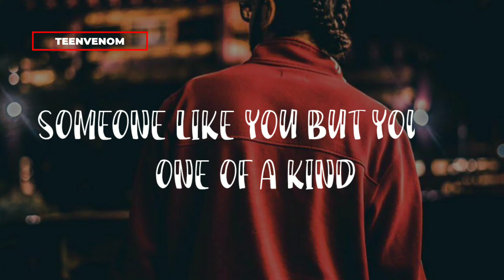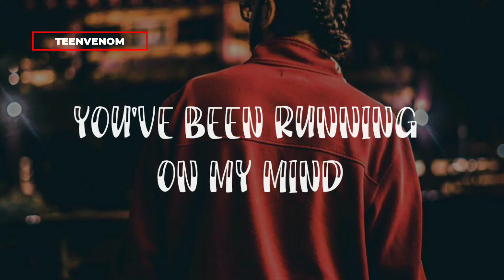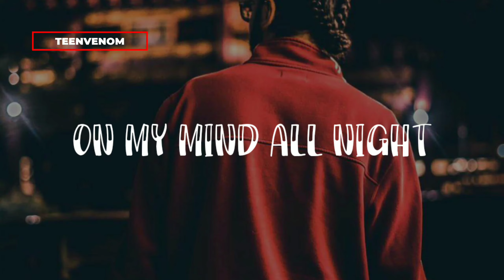Ali Gatie - Running on my mind ( Lyrics )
Ali Gatie
Ali Gatie - Running on my mind ( Lyric By Teen venom)
🎧Song :- Running on my mind
🎤 Artist:- Ali Gatie

I'm making Lyrics Video and upload on YouTube only for entertainment

This  song lyrics is taken from GENIUS

Background wallpaper from
This site is free to use their photos

Lyric of Running on my mind

You've been running on my
Running on my mind
Ever since I met you
Now, I know that you're special

You've been running on my mind
I've been running circles tryna find someone like you but you're one of a kind
I've been tryna figure out the reason that I lost you
'Cause ever since I lost you I feel lost all the time
Tell me what you need, I'll get that
You're the one for me, I lost you, I regret that
Please let me fix the things
I couldn't fix before
Tell me what you want, I'll grab it
Baby, you the one, we got the magic
So please let me do the things I didn't do before

Running on my mind (my mind)

Running, running, Running, running, run
Running, running, you've been

Yeah, I know there was times I pushed you away and it made you sad
And I know, it shouldn't have taken losing you to see what I had
Yeah, I know you gave me many chances and you feel I wasted all your time
But I know I just need one more chance to love you and make you mine

If you wanna try, let's try it
If the love is there, why would we deny it?
Please, let me love you
I wish I loved you better before

Running, running, run
Running on my mind all night, yeah